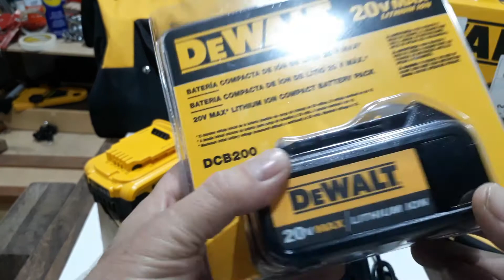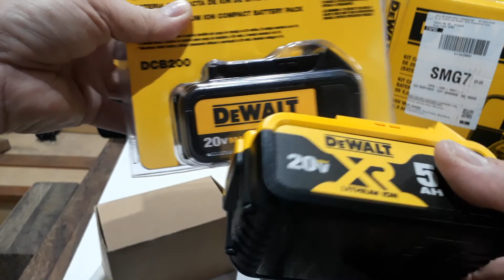BATERIA DEWALT - XR - 20V - 5Ah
Iniciamos as nossas novas ferramentas da linha a bateria da Dewalt, e mostramos aqui as nossas primeiras baterias de 5Ah. Em breve mostraremos as ferramentas para elas.